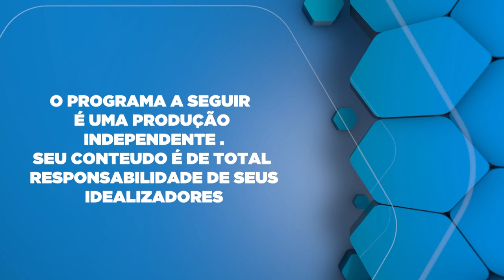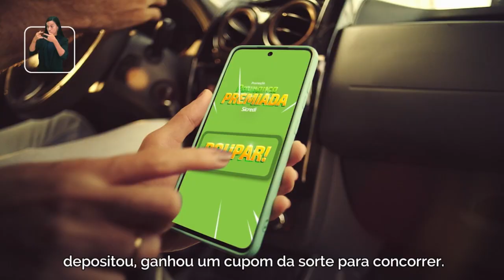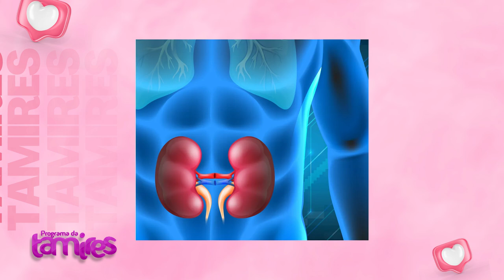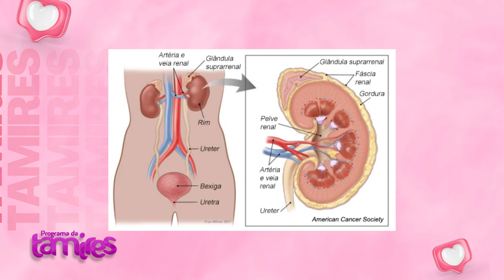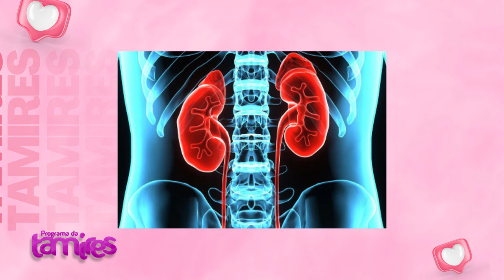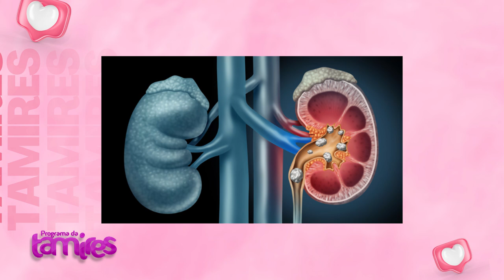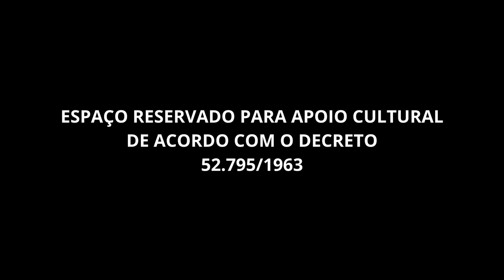Dra. Sandra Maria Oliver M. Aguilar Explica: O que é Creatinina?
Saiba Mais sobre Creatinina com Dra. Sandra Maria Oliver M. Aguilar"